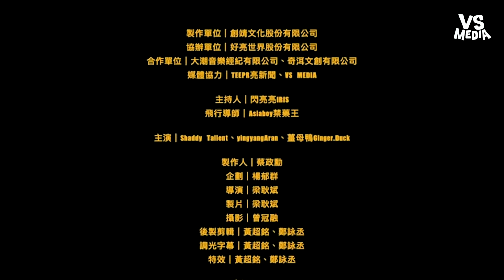嘻哈校園徵選答案揭曉 台日交流禁藥王大秀即興RAP｜VS MEDIAｘ@streetrapper5334